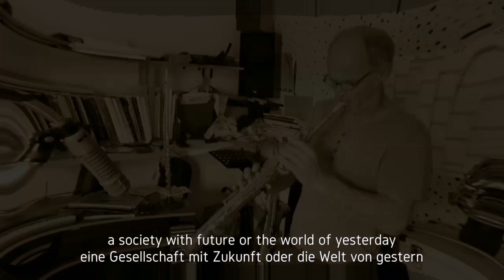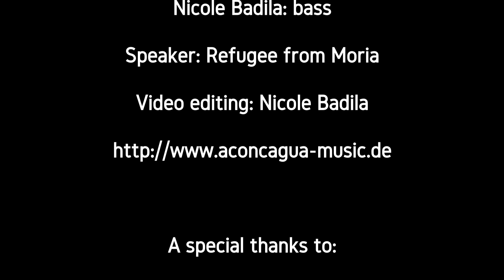Morias - Aconcagua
Herzlichen Dank für die Bildrechte "Syrien"

Please help to make our planet a beautiful place to live on.